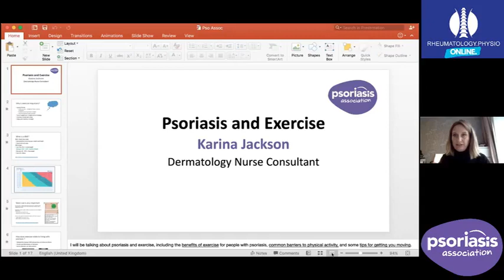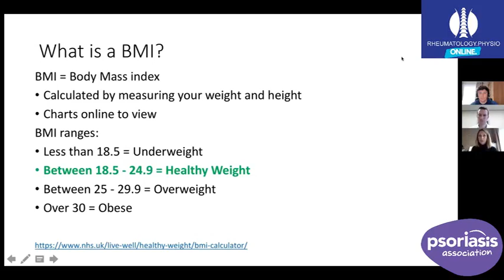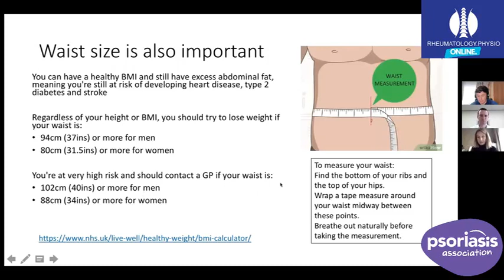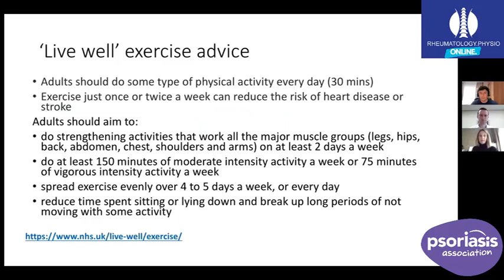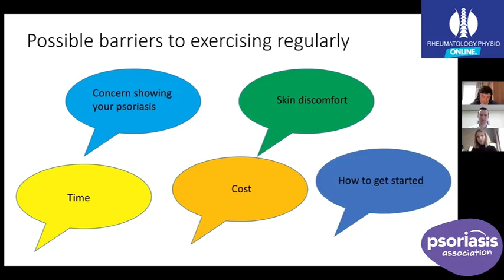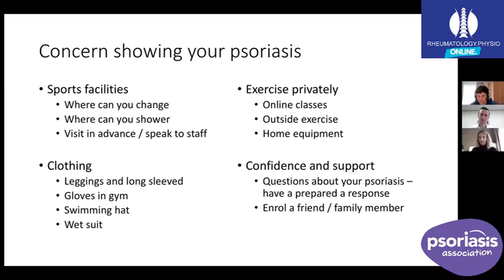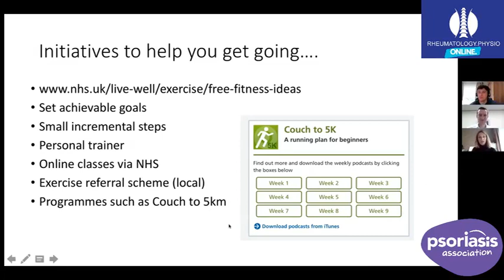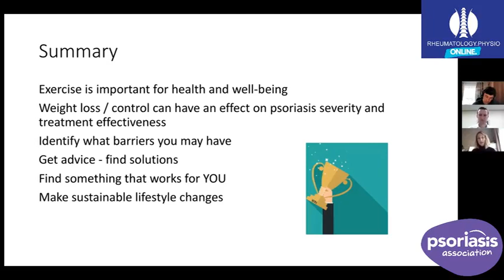Psoriasis, Psoriatic Arthritis and Exercise Livestream with The Psoriasis Association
Thank you to Psoriasis Association for inviting me to speak alongside Karina Jackson to their members about exercise. It was very enjoyable with an excellent Q&A section.